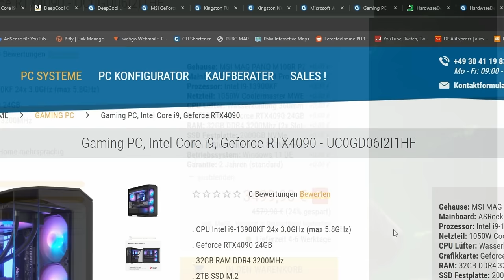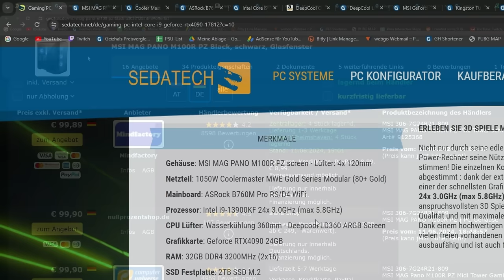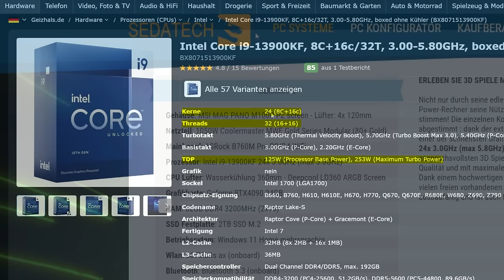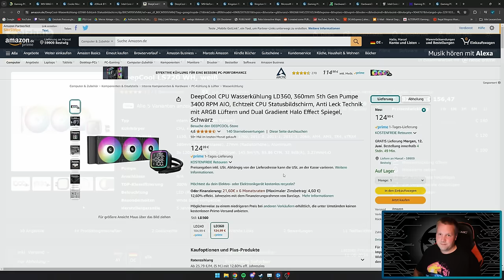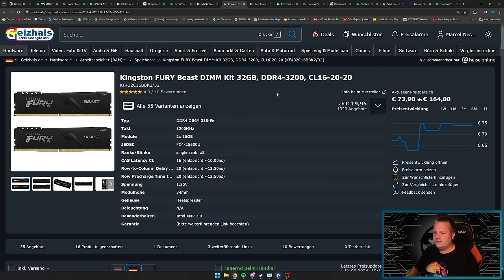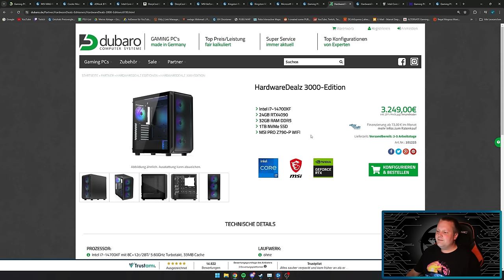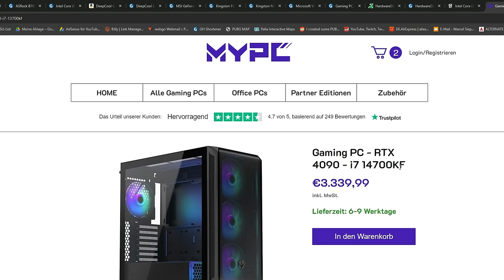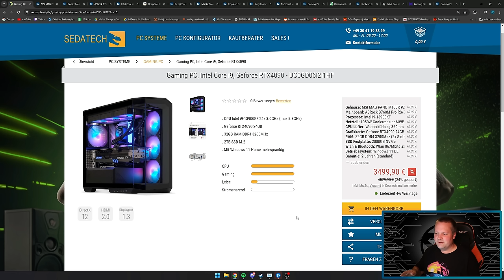SEDATECH - Gaming PC, Intel Core i9, Geforce RTX4090 - Taugt der was?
▼ Mein System ▼

 ⇘ Timestamps ⇙

00:00 - Einleitung
00:31 - Gaming PC, Intel Core i9, Geforce RTX4090
07:27 - Ergebnis
08:10 - Alternativen/Fazit

⭐️ Quellenangaben ⭐️